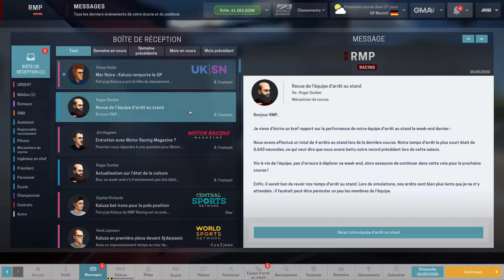[FR] Motorsport Manager - RMP Racing - saison 15 - épisode 5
Cinquième épisode de la XX saison de ma série "RMP Racing" sur Motorsport Manager dans laquelle on lance notre écurie dans le grand bain de la compétition automobile et de la F1.